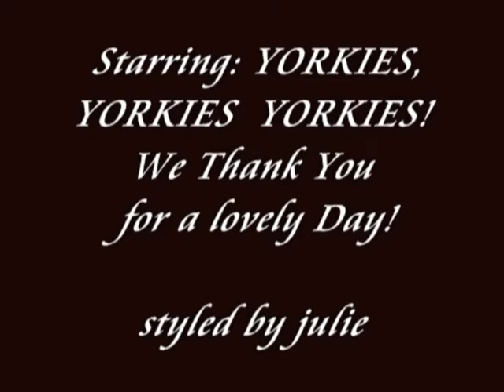YORKIE PALOOZA 2010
2010 Yorkie Palooza hosted by Rescue Me Yorkie Rescue.